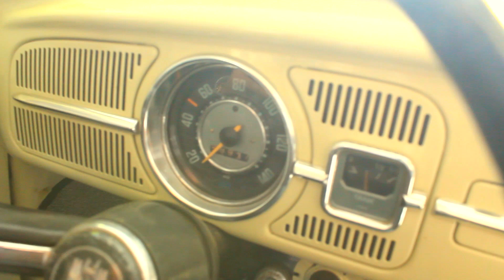JUAL VW BEETLE KODOK 1966 STIR KIRI ISTIMEWA IMPOR DARI AMERIKA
DIjual VW Kodok Tahun 1966 dengan harga dan kondisi yang sangat istimewa terawat, mobil ini memiliki stir di sebelah kiri dan diimpor langsung dari Amerika, berminat silahkan datang langsung atau hub kontak dibawah ini
Alamat Penjual
Ponca Classic Garage
Perempatan Gaplek
Jl. RE Martadinata A No.1, Pd. Cabe Udik, Kota Tangerang Selatan, Banten 15418

No HP 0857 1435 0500 (Mas Indra)